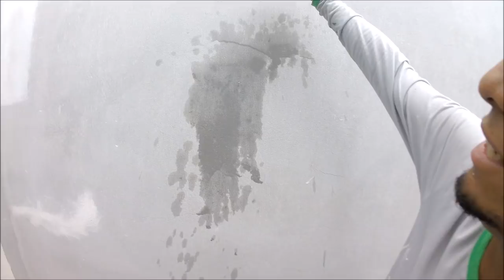ACABOU A INFILTRAÇÃO /rdkpinturas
Aki mostro a importância de uma casa bem impermeabilizada o tanto que proteje das chuvas.

E INSCREVA - SE no CANAL pra dar aquela força

TELEFONE PARA AIRLESS►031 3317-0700/ 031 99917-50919

► VIDEOS QUE TEM EM NOSSO CANAL ◄

Como aplicar massa corrida
Como pintar portão
Como fazer marmorato
Como pintar parede
Como aplicar massa corrida com rolo e rodo
como fazer faixas verticais na parede
Como fazer pintura epóx
Como demarca quadra poli esportiva
Como envernizar porta de madeira
Como aplica massa corrida com rolo e rodo
Como preparar tinta para pintar teto
Como preparar tinta para pintar parede
Como fazer parcelanato liquido
Como fazer orçamento
Como polir marmorato só na lixa
Como aplica impermeabilizante na parte externa
Como pintar quadra
Como fazer recorte na parede
Como tira trinca da parede
Como fazer emenda de textura grafiato
Como fazer pintura mecanizada